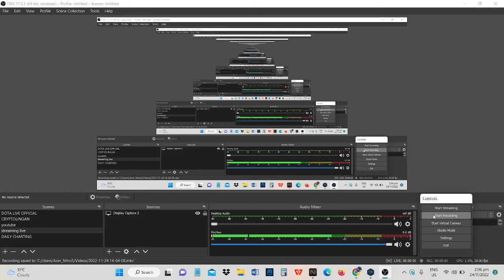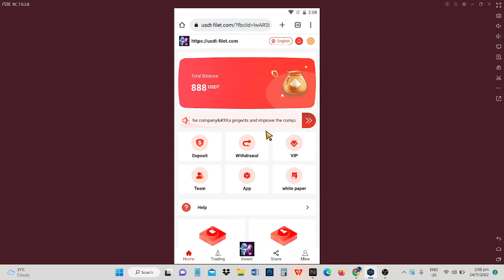USDT-FILET REVIEW SITE AND PERSONAL OPINION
WAG NYU NA PONG TANGKAIN PASOKIN TO MASISIRA WALLET MO